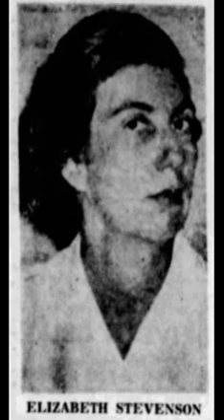Elizabeth Stevenson A Biography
The Bancroft, the Pulitzer
twenty-five years
the Henrys, Lafcadio Hearn
Elizabeth Stevenson
I found your unsent note
down in the hole
I read your last words

from that velvet forest
hidden on the side
from that aching forest
buried in the hole

I found the portrait from
your true love
oh how he pined for you
Elizabeth Stevenson
after the missing years he sent
a letter
I felt your velvet heart sink

and that sacred forest
and that aching forest
buried on the side

out on the sidewalk
before the grave
out by your mailbox
down in the grave